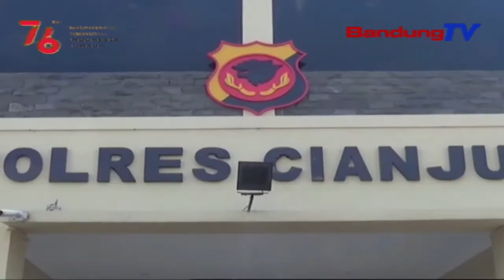Viral, Sekelompok Pemuda Jual Paksa Bendera Merah Putih | SBR | BANDUNGTV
SBR | BANDUNGTV | FARHAT MUMTAZ | Aksi Sekelompok Pemuda Di Kabupaten Cianjur , Viral Menjual Paksa Bendera Merah Putih Ke Para Pengendara. Para Pemuda Tersebut Nekad Memberhentikan Kendaraan Yang Sedang Melaju Kencang, Dan Memaksa Pengendara Membeli Bendera Merah Putih.